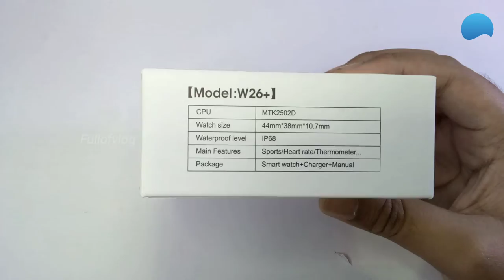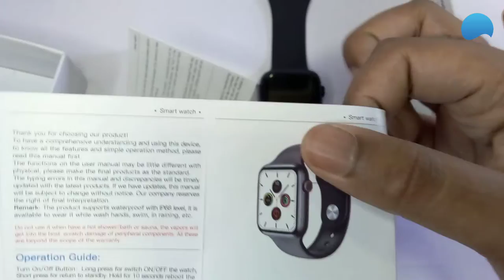Apple Watch Series 6 Unboxing And Review | Hamed's view